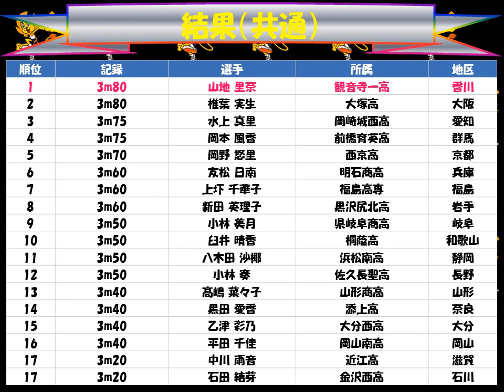国民体育大会２０１７えひめ「女子 棒高跳び」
成年：根本 智子（新日鐵住金君津 千葉）
共通：山地 里奈（観音寺一高 香川）